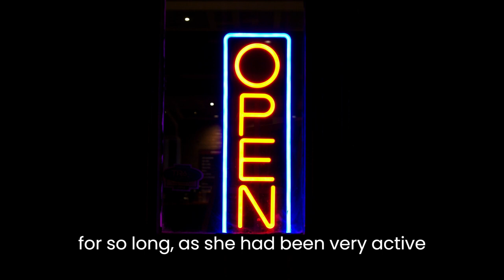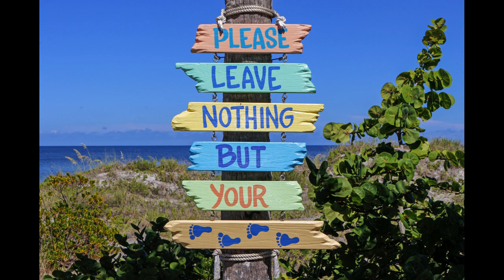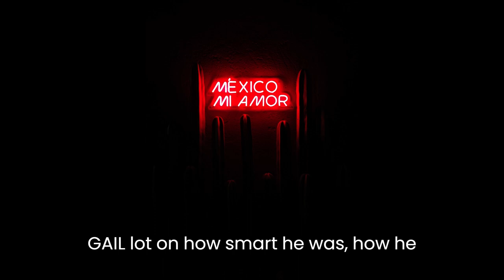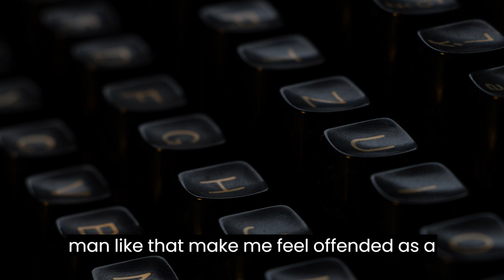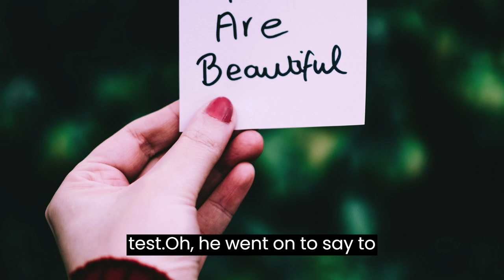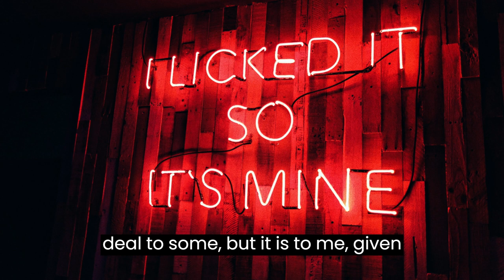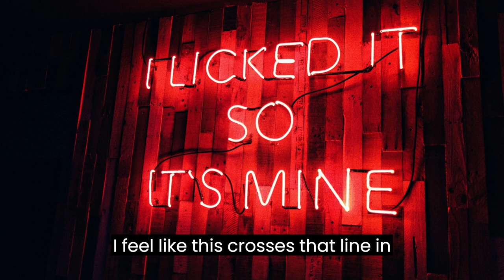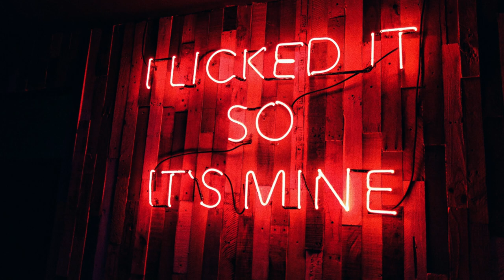I found out today that my wife was sexting with a man in another state.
Earl Stories has all types of Reddit content from Reddit stories, AITA, Reddit cheating stories, surviving infidelity, Reddit relationships advice, Reddit cheating wife, Reddit mom cheating.